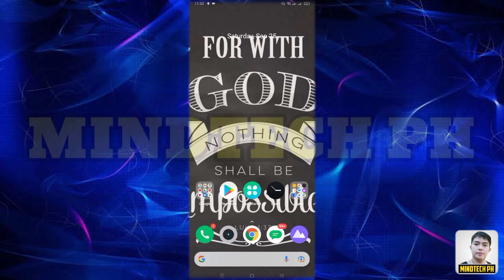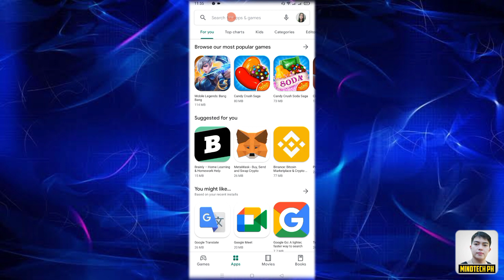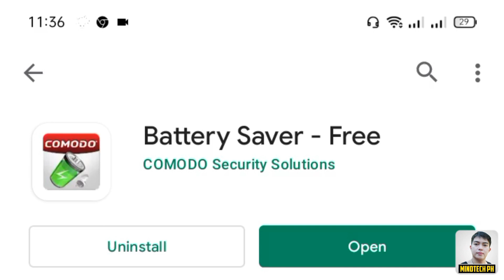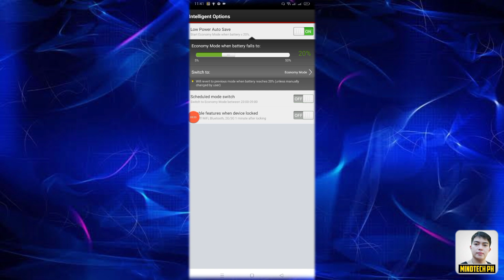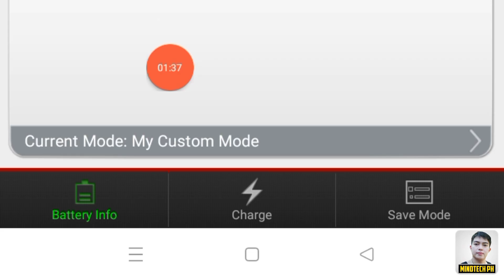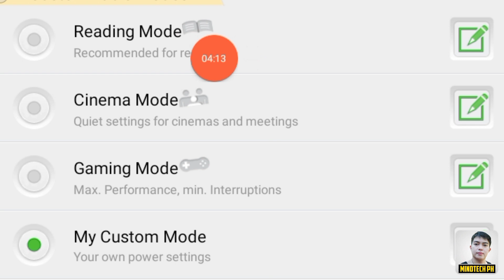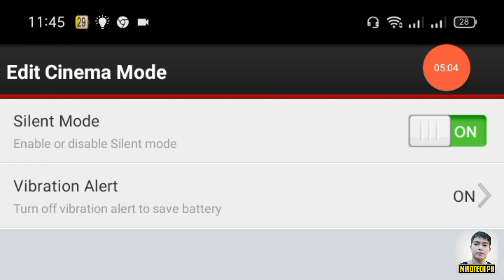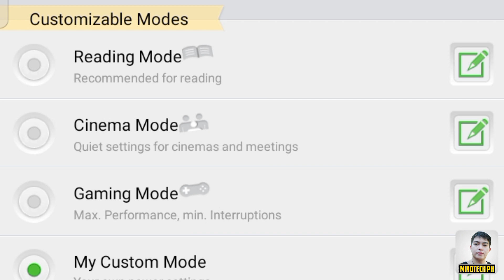PAANO PATAGALIN MALOWBAT ANG BATTERY NG CELLPHONE MO NG UP TO 50% ! 100% LEGIT !